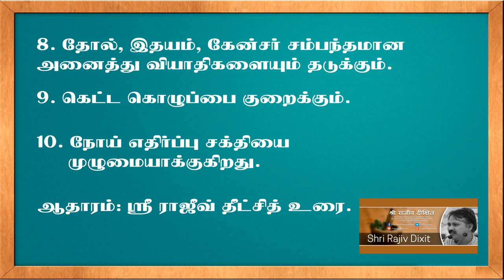Copper Water Bottle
Ayurvedic Benefited Copper Water Bottle. Since ancient times Ayurveda has advocated benefits of drinking water from copper water bottle.Ayurveda states that when you store water in copper bottle it has the ability to balance all the three doshas (vadha, khapa, pitta) in your body.This happens because  the copper bottle  positively charges the drinking water.